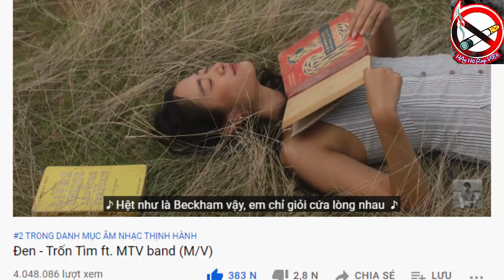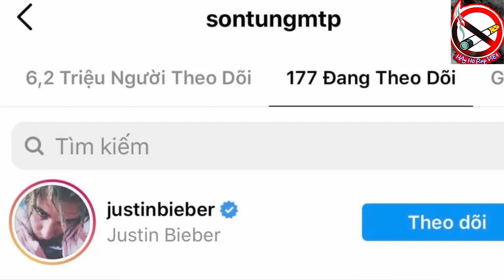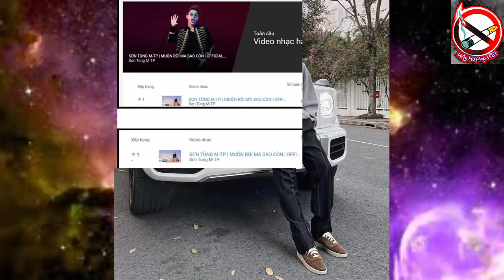MC iLL cà khịa Đen Vâu | Sơn Tùng MTP follow Justin Bieber rộ tin hợp tác giống Snoop Dogg trước đây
Trốn Tìm Đen Vâu
Sơn Tùng MTP
Muộn Rồi Mà Sao Còn Sơn Tùng MTP
Hay Ho Rap Việt | Tiểu Sử | RapNewS
➤ Theo dõi trên :
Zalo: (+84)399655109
➤ dịch vụ HAY HO RAP VIỆT :